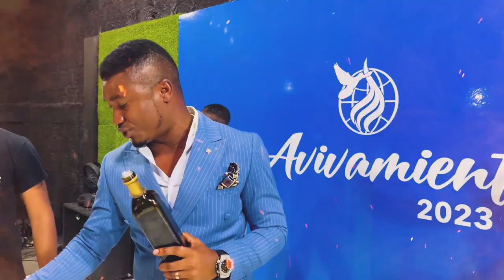SEDIENTOS POR AVIVAMIENTO🙌🔥 | Avivamiento Emmanuel Caracas - Este | 2023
Cuando hay un corazón dispuesto a rendirse al Espíritu Santo, TODO puede pasar... ¡Asiste a nuestros servicios de Avivamiento! Al lado de Makro la urbina, Caracas - Venezuela. 🔥🔥

Domingos 10:00 A. M.🕐
Martes 5:00 P. M.🕜

- Apóstoles: Arnaldo y Raimelys Rondón

¡Síguenos!

Instagram: @avemmanuelccs - @pastorarnaldorondon - @pastoraray
YouTube: Avivamiento Emmanuel Caracas - Este